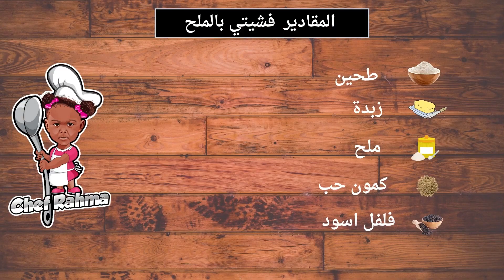Salt Veshite | فيشيتي بالملح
Ingredients:
• White flour
• Butter
• Salt
• cumin
• black pepper

Cooking method:
• Add cup and a half flour
• Add salt
• Add black pepper
• We add cumin
• Add 3 tablespoons of butter
• Mix ingredients well
• We add half cup of water and can be less
• We form dough according to desire
• Cook in a medium heat oil
• Sweet is ready for health and wellness

المقادير :
• طحين أبيض
• زبدة
• ملح
• كمون حب
• فلفل أسود
طريقة التحضير:
• نضيف كوب ونصف طحين
• نضيف ملح
• نضيف فلفل أسود
• نضيف كمون حب
• نضيف 3  ملاعق طعام زبدة
• نخلط المقادير جيدا
• نضيف نصف كوب ماء ويمكن أقل
• نشكل العجينة على حسب الرغبة
• نطبخة في زيت متواسط الحرارة
• الحلوة جاهزة بالصحة والعافية

• تم تصميم و شراء شعار الشيف الرحمة من هذا الموقع ويمكنك التحقق من الرابط أدناه وتسجيل فيه لللإستفادة
• تم تصميم معظم الرسومات الجيدة والقالب والمقدمة باستخدام هذا المواقع الإلكتروني ، ويمكنك التحقق من الرابط أدناه وتسجيل فيه للإستفادة:

• برنامج يساعدك في تطوير قناتك في اليوتيوب من شركة Vidiq للإشتراك أضغط الرابط التالية

• ملاحظة:
بعض الروابط أعلاه هي روابط تابعة وأتلقى عمولة صغيرة مع كل تسجيل أو بيع دون أي تكلفة إضافية عليك. شكرا جزيلا على دعمك للقناة.